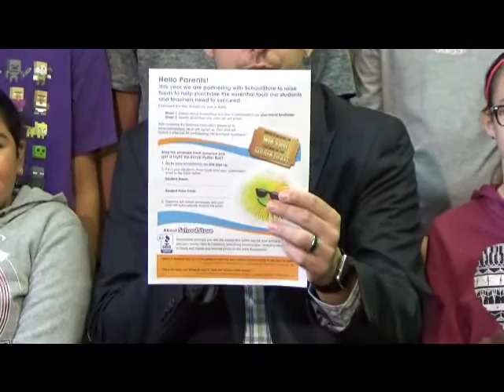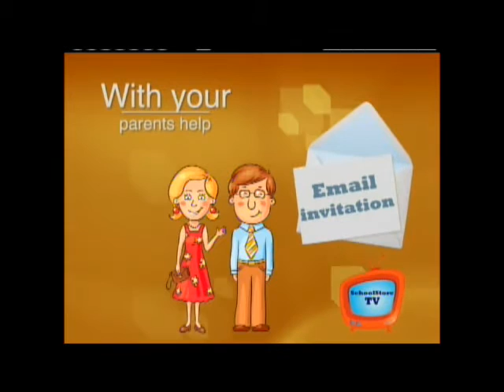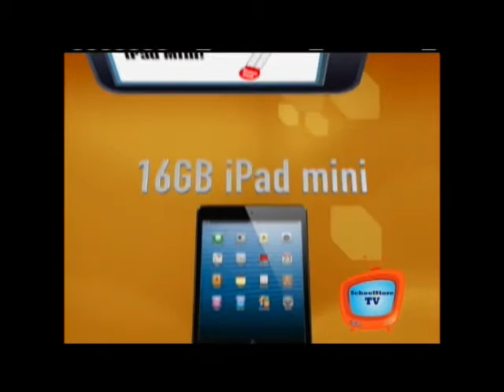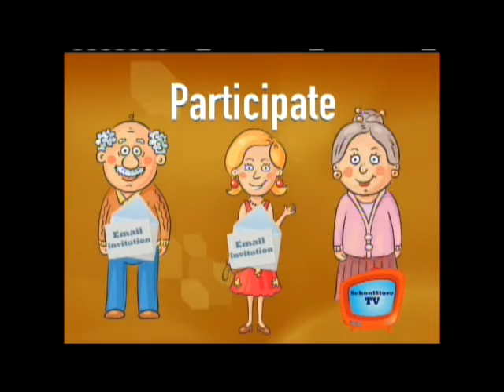9 21 16